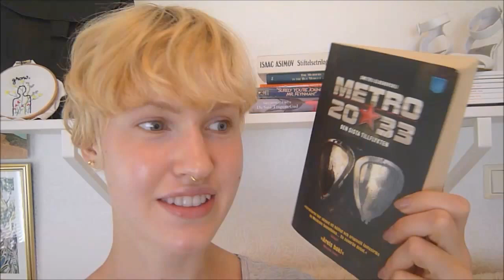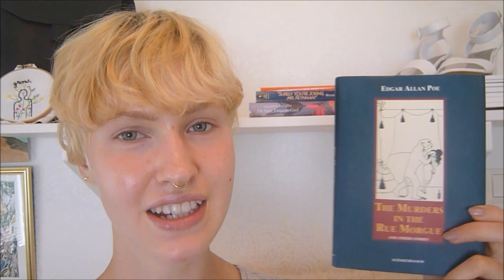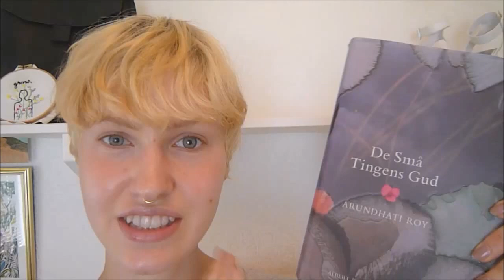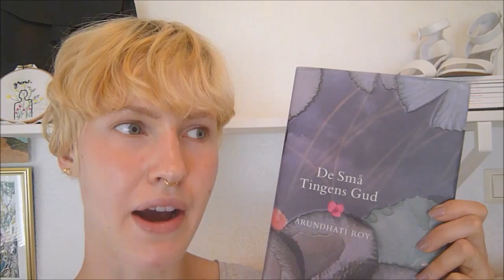TBR from my Parents Bookshelf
I recently explored the family bookshelves and actually found loads of books that I wanted to read! Watch this video and I'll share them with you:)